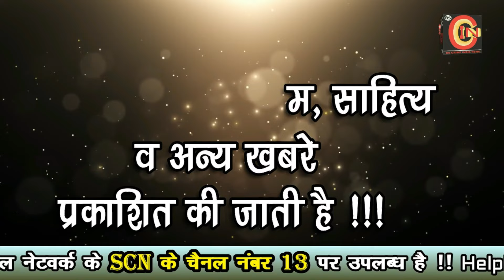cin- परिणय फुकेंची वर्णी, पाच मतदारसंघ रिलॅक्स.....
परिणय फुकेंची वर्णी, पाच मतदारसंघ रिलॅक्स.